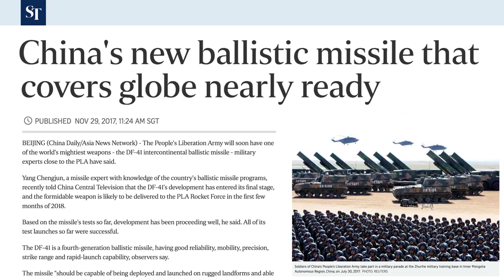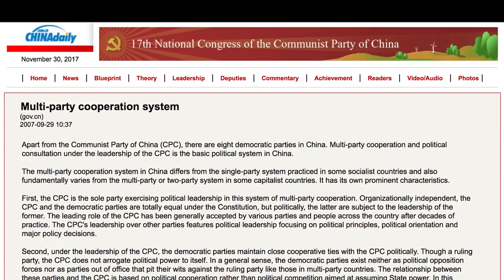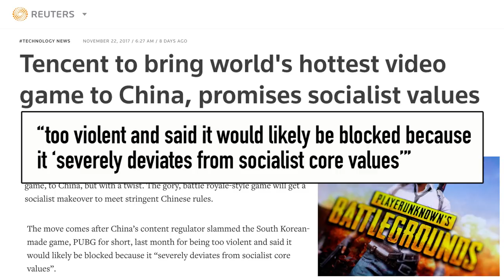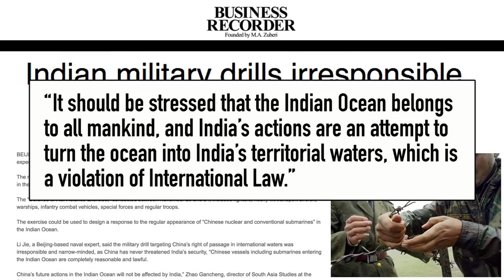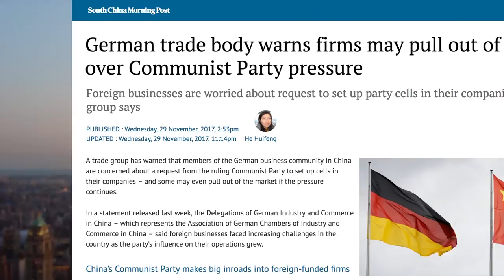Missiles That Could Strike the US | China Uncensored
China looks to one-up North Korea's terrifying missile test, while believing violent video games go a bit too far.

This video is the first segment from China Uncensored's new half-hour show format.